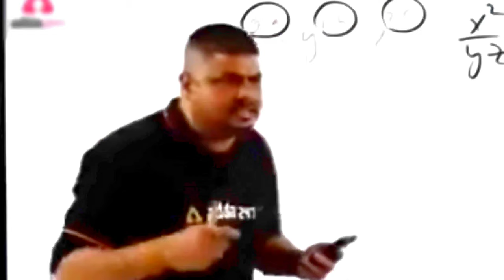OMG 😱 Ultra Super pro Camper Ever Funny 🤣 😁 & WTF MOMENTS OF PUBG Mobile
Editing Software - Kine Master & Pixellab &cap cut